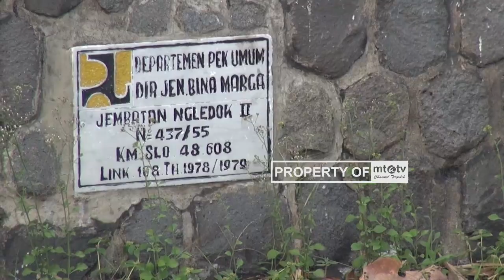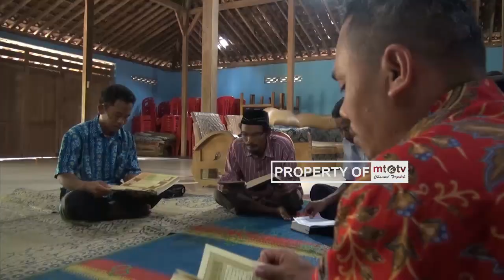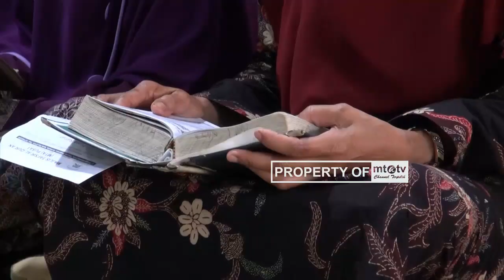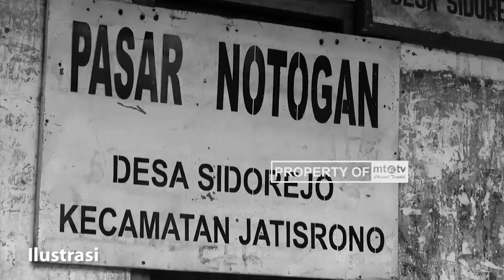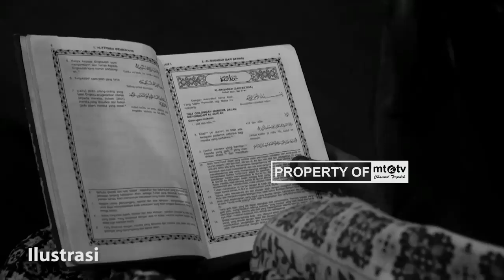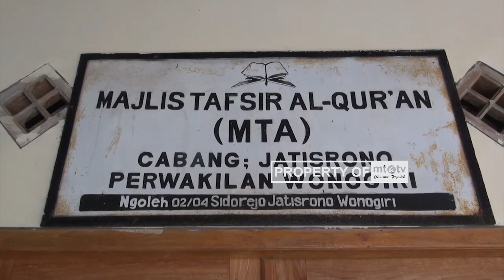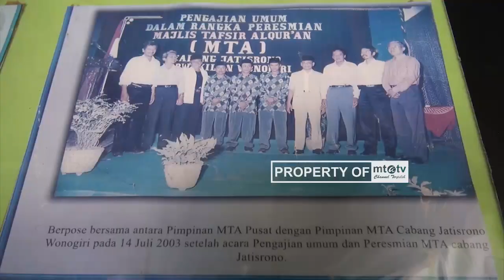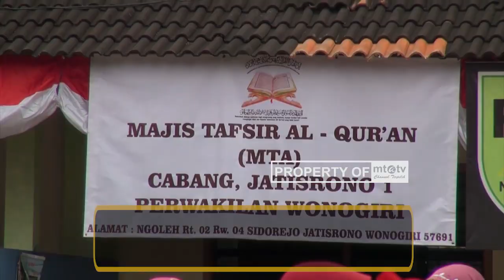Majlisku - MTA Cabang Jatisrono Wonogiri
MAJLISKU adalah program acara dari MTATV yang membahas mengenai sejarah, kepengurusan, semangat warga MTA serta berbagai kegiatan kemajlisan lainnya dari berbagai Cabang dan Perwakilan MTA di seluruh Indonesia